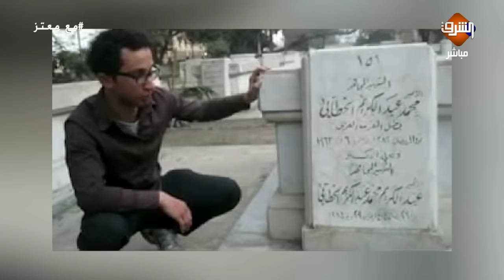قصة من التاريخ ..عبد الكريم الخطابي البطل المغربي الذي هزم فرنسا و أسبانيا وهز عرش الطغاة